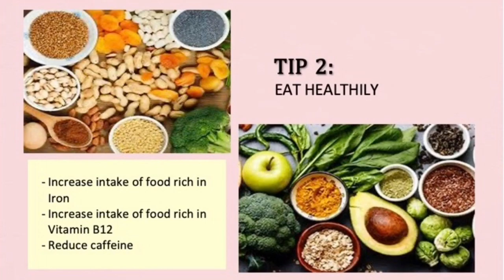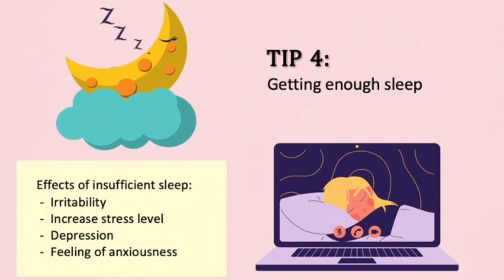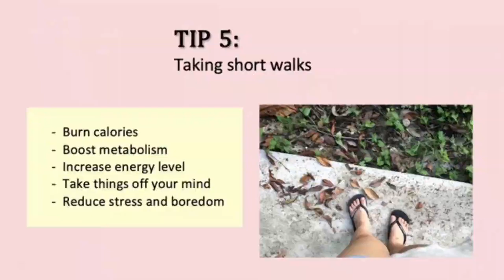Healthy Mentality During Covid-19 Pandemic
Hey Guys!!! In my video, I stated 5 tips on how to maintain a healthy mental health during this Covid-19 pandemic which we are all experiencing right now. Hope you enjoy!!! :D